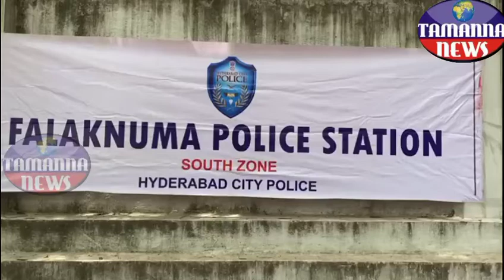FALAKNUMA POLICE TEAM NABBED ONE MOTOR BIKE LIFTER AND SEIZED NINE (09) BIKES W/Rs. 8,00,000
FALAKNUMA POLICE TEAM NABBED ONE MOTOR BIKE LIFTER AND SEIZED NINE (09) BIKES W/Rs. 8,00,000/- On 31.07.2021 crime teamof Falaknuma Police station apprehended one person by name Mujeeb khan @ Mujeeb, who committed theft of total 9 bikes  using a master key of the 9 cases (7) cases of PS Falaknuma, (1) case of PS Mailardevpally, and (1) case of PS L.B. Nagar, and seized (09) motorcycles from his possession Details of the Accused Persons:-
Mujeeb khan @ Mujeeb S/o Late Wazeer Khan age:30 yrs Occ: Labour, Aadhar Address: r/oAchi Reddy Nagar, Banglaguda, Falaknuma, Hyderabad, Present address:- Near Lucky Hotel, Alkapuri Colony, Nagole, RR Dist Brief about the accused Accused Mujeeb khan @ Mujeebis a daily wage labourer. Earlier he used to do Sign board work.After marriage he was living separately from his parents with his 3 children atNear Lucky Hotel, Alkapuri Colony, Nagole, RR Dist Modus Operandi:-Mujeeb khan @ Mujeebis addicted to bad habits and is leading a  lavish life  and decided to commit theft of bikes to gain easy money As per his plan, Mujeeb khan @ Mujeebstarted roaming  in isolated places to commit theft of bikes. In the month of june he committed bike theft in Chandrayangutta PS Limits, for that he was remanded to judicial custody. After release from jail he again he started committing theft of bikes with Master key. He  parked the stolen bike near to his house at Alkapuri Colony, Nagole, RR District for later disposal Previous case 1) Cr.No. 292/2021 U/s 379 IPC of PS Chandrayangutta, Hyderabad Present the accused involved in the following offences:
1.Cr.No. 640/2021, U/s 379 IPC of PS Mailardevpally(Bajaj Discover AP 12 M 9354)
2.Cr.No. 191/2021, U/s 379 IPC of PS Falaknuma (Honda CD110 Vehicle No.TS12ER1193)
3.Cr.No. 199/2021, U/s 379 IPC of PS Falaknuma (Dio bike bearing no. AP09CS8663)
4.Cr.No. 200/2021, U/s 379 IPC of PS Falaknuma (Passion Plus vehicle No. AP 22 Q 1520)
5.Cr.No. 201/2021, U/s 379 IPC of PS Falaknuma (Passion Plus No. AP 10 AG 6091)
6.Cr.No. 858/2021, U/s 379 IPC of PS L.B. Nagar (Splendor Bike B.No. AP 28 B 8047)
7.Cr.No. 193/2021, U/s 379 IPC of PS Falaknuma (Honda Activa bearing no TS12EF4061)
8.Cr.No. 194/2021, U/s 379 IPC of PS Falaknuma (Honda Activa Bike B.No TS12EH7492)
9.Cr.No. 195/2021, U/s 379 IPC of PS Falaknuma (Passion Bike B.No.  AP 10 S 9536) On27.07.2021, Sri. ValupadasuNaveen S/o late ValupadasuRanganayakulu age 38 years occ;Business(Medical agency) R/o MekalaMandi, Gowlipura, Hyderabad  lodged a complaint regarding theft of his Honda CD110 Dream Vehicle No.TS12ER1193, upon which a case in Cr. No. 191/2021 U/s 379 IPC was registered and investigated into. After registering the offence, Falaknuma Crime Team checked CC Cameras and identified as previous offender Mujeeb Khan @ Mujju. Today i.e. on 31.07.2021, falaknuma Police apprehended the accused Mujeeb khan @ Mujeebnear Union Bank shamsheergunj, while he was going on a stolen Honda CD 110 Dreambike pertaining  to Cr. No. 191/2021 U/s 379 IPC of PS Falaknuma The arrest was made under the supervision of Sri. SyedRafeeq, Addl. DCP, South Zone,Sri Mohd. Majeed, Asst. Commissioner of Police, Falaknuma Divn, and leadership of Sri R. Devendar, Inspector of Police, PS Falaknuma, Sri K. S. Ravi, Detective Inspector of Police, PS Falaknuma, SIs and crime team of PS Falaknuma apprehended the accused Dr GajaraoBhupal, IPS
Dy. Commissioner of Police South Zone Hyderabad